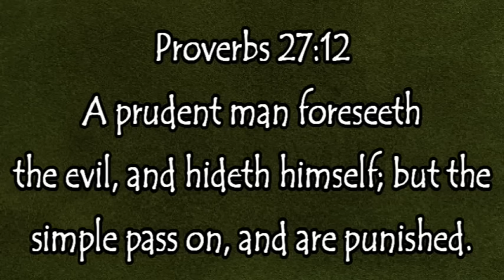Why We Started Preparing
Mother Earth Products: (Save 10% by going through this link!):
The Homesteader's Natural Chicken Keeping Handbook: